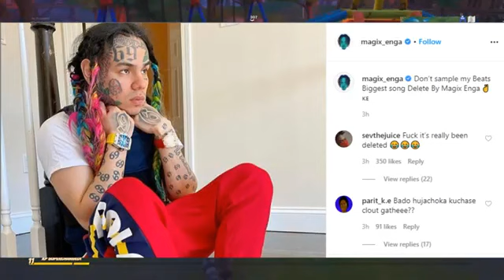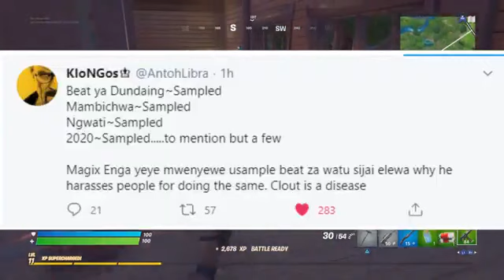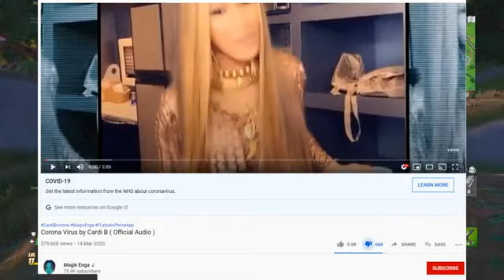goobadelete THE TRUTH ABOUT 6IX9INE GOOBA BEING REMOVED Magix Enga Deleted Music Video by Copyright